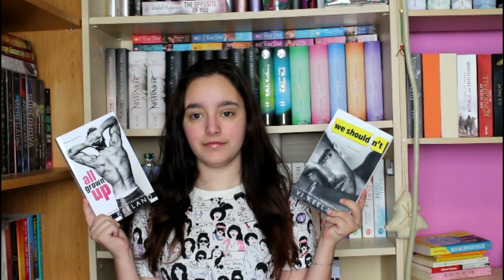We shouldnt & All grown up Doppelrezension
Werbung da Produktnennung / Verlinkung

Zu den Büchern :
We shouldnt
All grown up